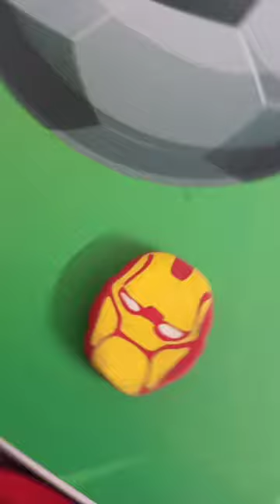Iron Man Eraser